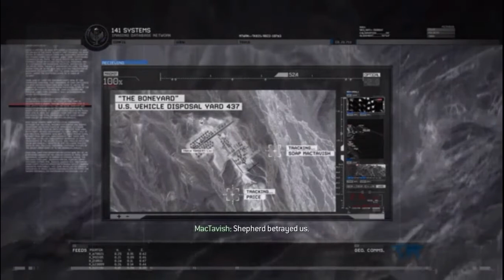Call of Duty Modern Warfare 2 Mission 16 "The Enemy of my enemy"